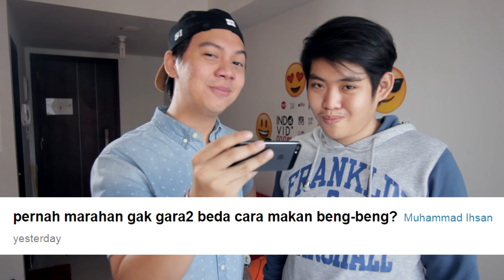BERANTEM CARA MAKAN BENG-BENG - OnVlog #20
Ada yang nanya kira-kira apa yang terjadi kalo gw beda cara makan beng-beng sama tommy.